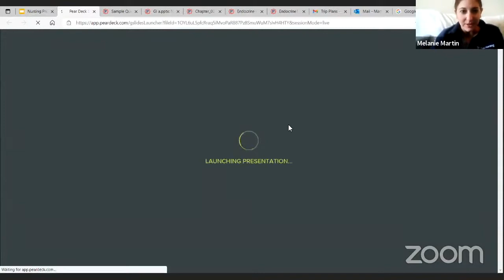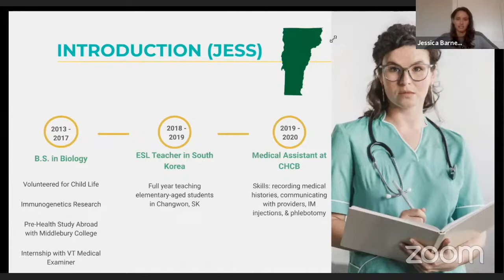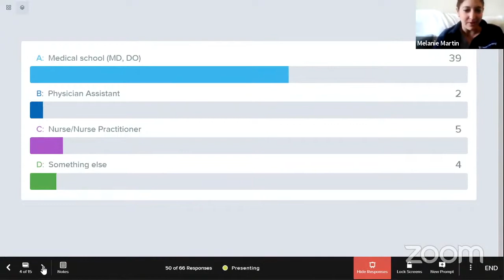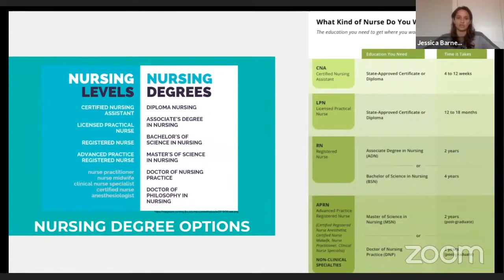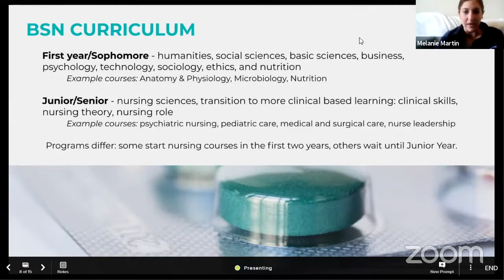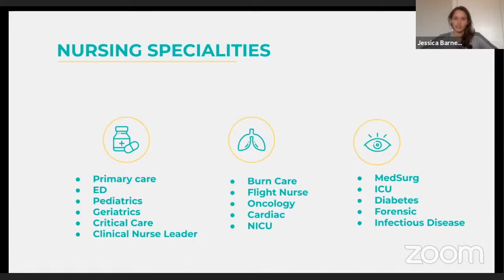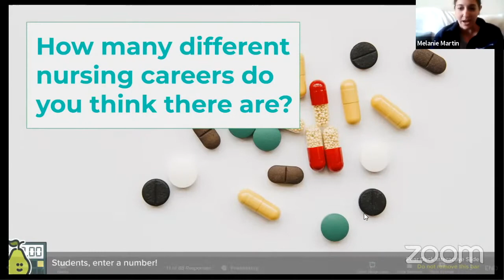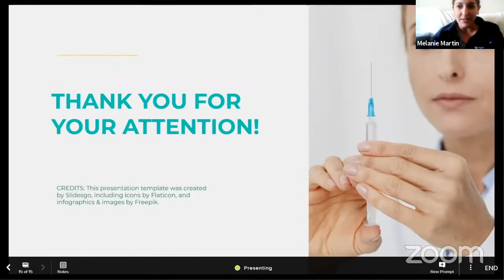The Path to a Nursing Profession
Join us in learning more about the nursing profession from two current students and how you can make an impact in this field.

Melanie Martin and Jessica Barnett are both nursing students in Penn’s accelerated BSN program. Melanie worked at Penn's FTD Center from 2017 to 2020 as an MRI Research Specialist where she worked on a functional neuroimaging study, the Human Connectome Project. Her ultimate goal is to work outpatient as a neurology nurse practitioner. Jessica plans to work for one year before pursuing her master’s as a pediatric acute care nurse practitioner. She received her first bachelor’s degree in biology from Saint Michael’s College in 2017, and then took three years off to work, travel, and make a final decision about which avenue of healthcare she was most interested in. Jessica looks forward to tying in the perspective she has gained as a teacher, medical assistant, and manager to best serve patients and their families.

Presented by National Pre-Health Community, LLC on Wednesday, August 4th, 2021.

National Pre-Health Community, LLC strives to provide all individuals interested in healthcare with the opportunity to learn more about healthcare and the tools they need to pursue their professional goals, particularly during these challenging and uncertain times.

The information provided by the National Pre-Health Community, LLC through the following webinar is for general informational purposes only. All information on the webinar is provided in good faith, however, students should seek competent advice for issues related to their specific circumstances. We make no warranty, express or implied, regarding the accuracy, reliability, or completeness of any information.